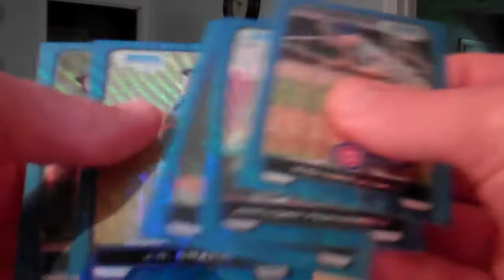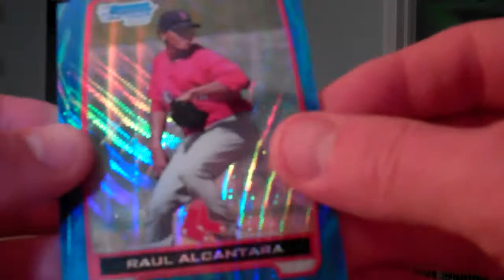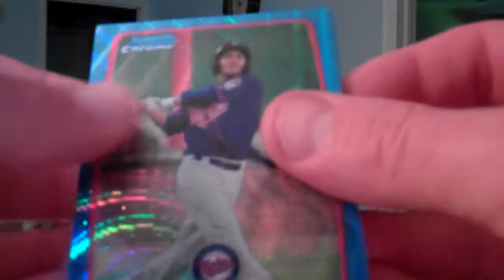2012 Bowman Blue Wave Refractor 6 Pack Redemption Break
2012 Bowman Blue Wave Refractor 6 Pack Redemption Break